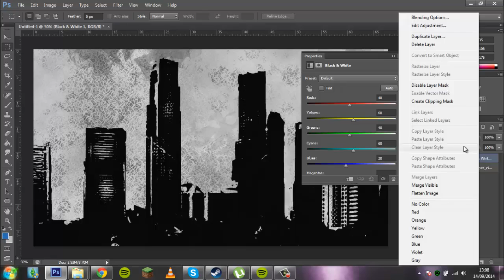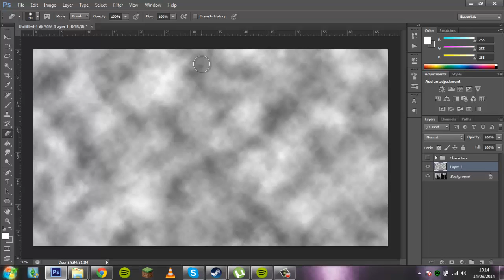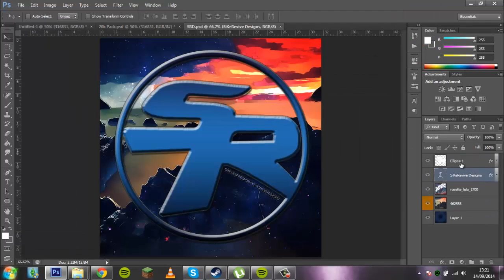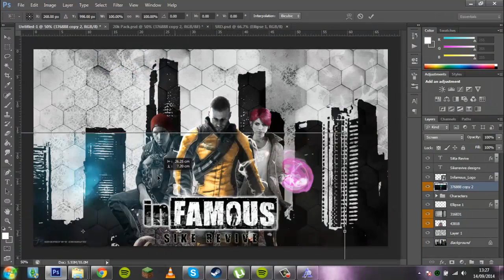My new InFAMOUS Background - Speedart